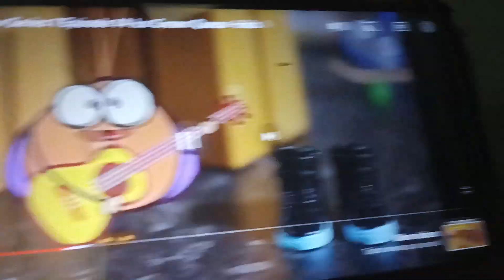Deko Boko Friends Japanese